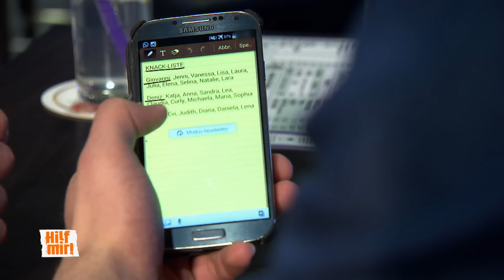Liebesduell: Wer zieht die heißeren Bräute an Land? 🥵 | Hilf Mir!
Der 22-jährige Giovanni und sein engster Freund Deniz haben beide einen Ruf als Frauenschwarm. Neugierig und spielerisch schließen sie eine Wette ab: Wer von ihnen kann innerhalb einer festgelegten Zeitspanne die meisten Frauen für sich gewinnen? Anfangs sieht es so aus, als würde Giovanni die Oberhand gewinnen, und sein Ehrgeiz treibt ihn an, immer mehr Erfolge zu sammeln.